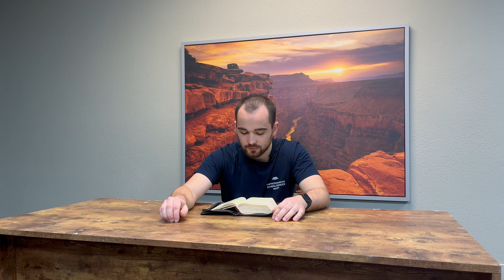DZW, Episode 152: Jesu Dienst im Heiligtum nach seiner Auferstehung (Johannes 20,17 erklärt)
"Jesus spricht zu ihr: Rühre mich nicht an, denn ich bin noch nicht aufgefahren zu meinem Vater. Geh aber zu meinen Brüdern und sage ihnen: Ich fahre auf zu meinem Vater und eurem Vater, zu meinem Gott und eurem Gott." (Johannes 20,17)

0:00 Anfang
0:18 Johannes 20,17
1:02 Johannes 20,27
3:09 Hebräer 9,11
4:10 Hebräer 10,4
5:55 Hebräer 8,26
7:33 Kolosser 1,14
8:20 Römer 8,11
8:55 3. Mose 17,11
9:07 Lukas 24,39
10:58 Offenbarung 1,7
11:37 1. Korinther 15,4
15:31 Ende